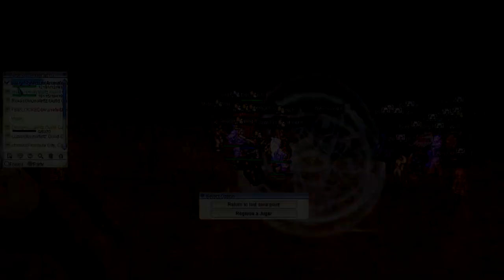[Purgatory Team / eov] - BrOLy - WarningRO 2015.07.19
1_Hour_of_Gothic_Music_Instrumental Roach - Getting Away With Murder
KoRn - Untouchables (Deluxe Edition) [Full Album] [HQ 1080p]

Purgatory Team, Soberbia, Crimewave, Impact, Bastion